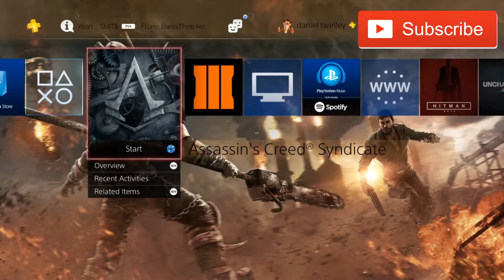assassin's creed syndicate review